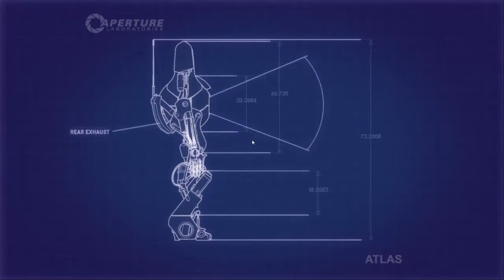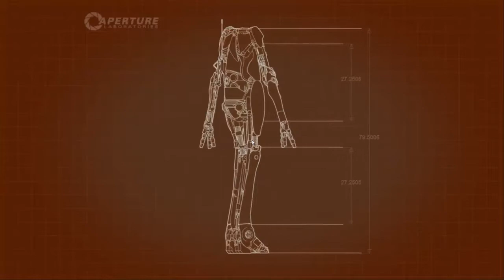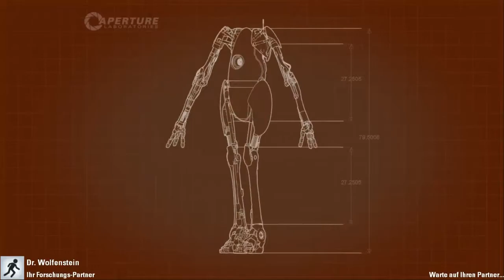Lets Play Together Portal 2 Deutsch Teil 8 "Anfangen zu denken"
Jetzt wird es endlich fordender